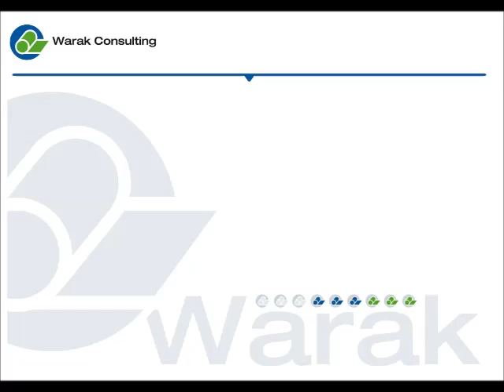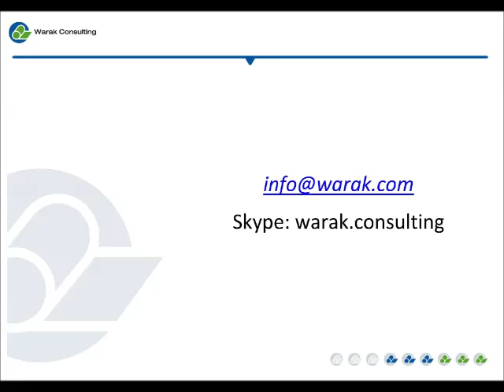Unipal by EDF